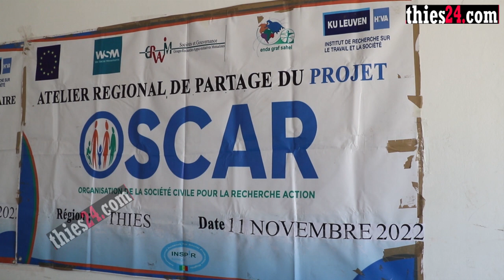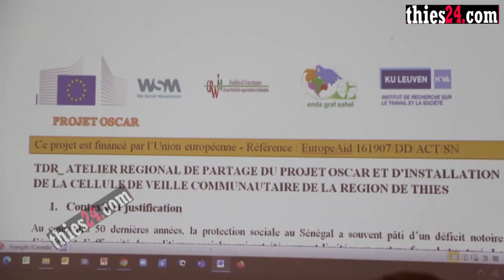Projet OSCAR, installation cellule veille communautaire de Thiès